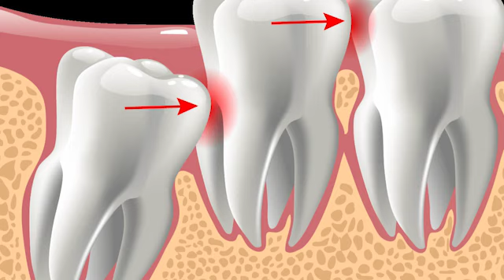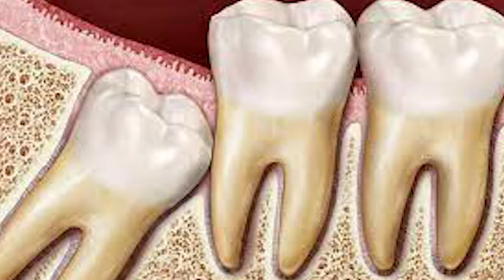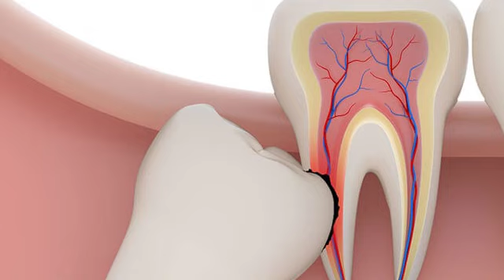To Remove or Not to Remove: The Truth About Wisdom Teeth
To Remove or Not to Remove: The Truth About Wisdom Teeth. What Are Wisdom Teeth and Do You Need to Remove Them? The Pros and Cons of Removing Wisdom Teeth: What Dentists Say...